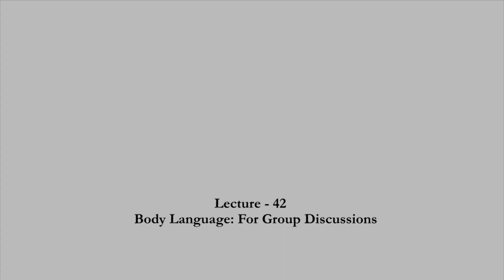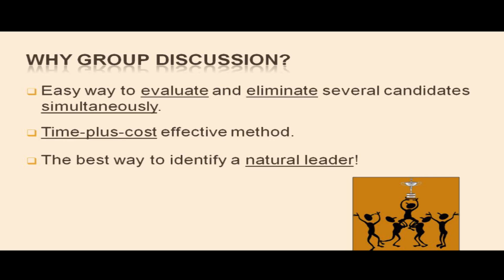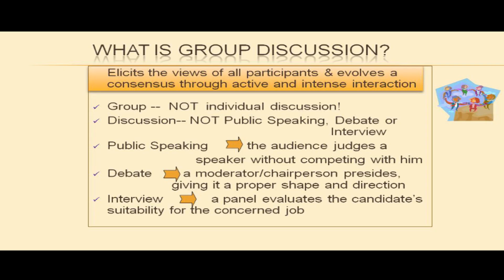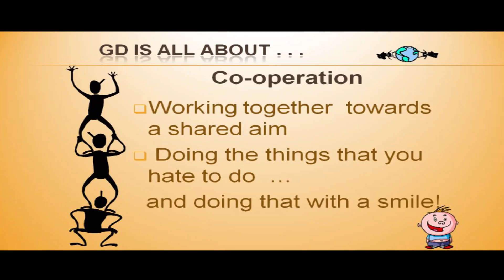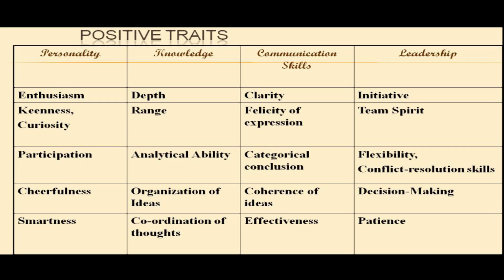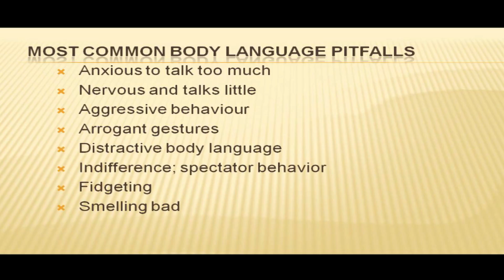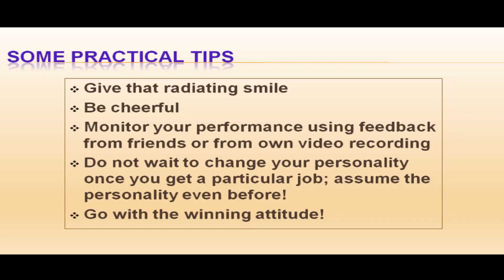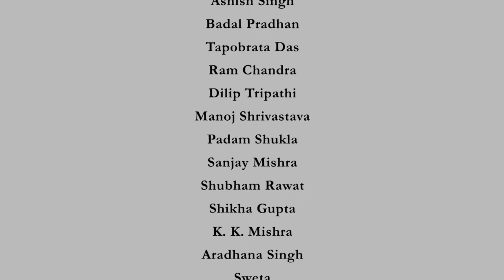Body Language: For Group Discussions